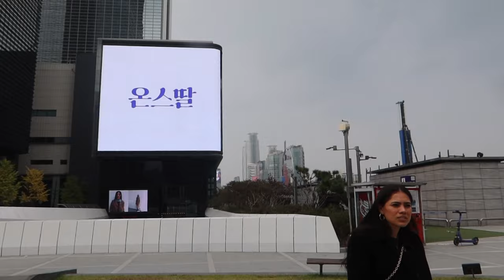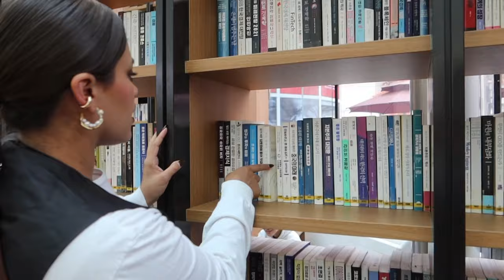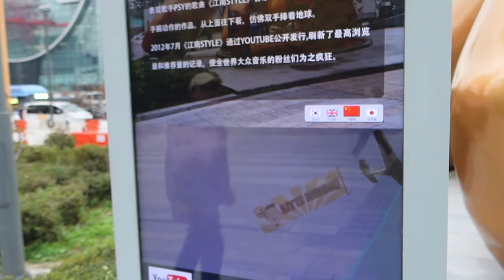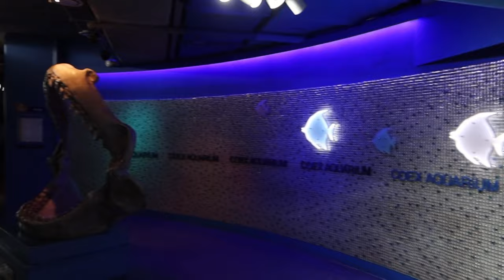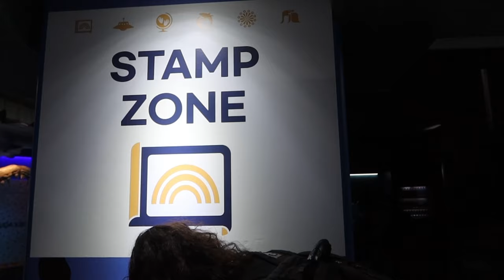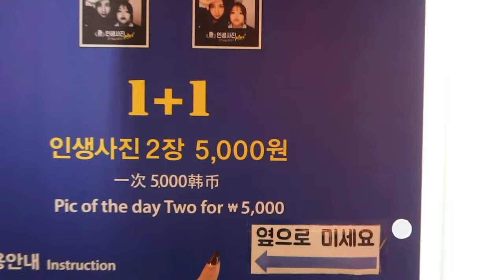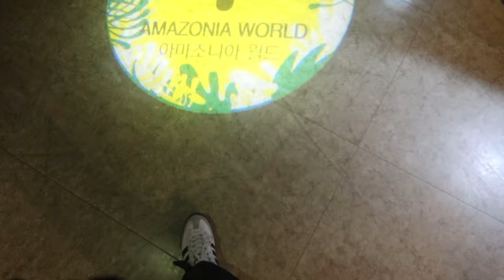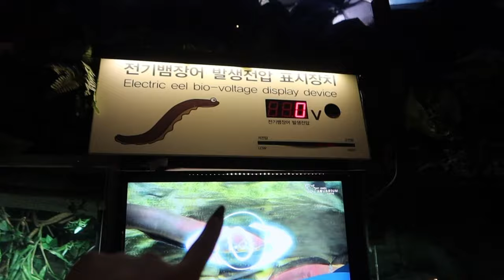MIS PAPAS SE PERDIERON EN COREA/ LA BIBLIOTECA VIRAL/ AQUI NACIÓ EN GANGNAM STYLE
Ya estamos bastante cerca del final de estos vlogs del viaje así que me emociona mucho editarlos. En esta ocasión les compartimos un momento tenso que vivimos y que después lo tomamos con mucha gracia, mis papás se nos perdieron en el metro de Corea del Sur, ellos mismos cuentan cómo fue .